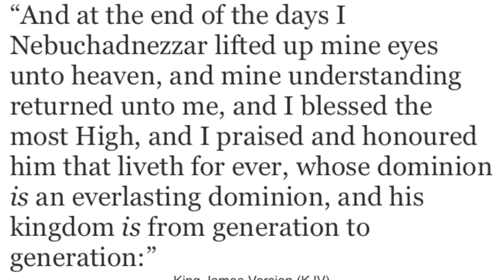God is in Control - A message from Pastor Bruce Koontz